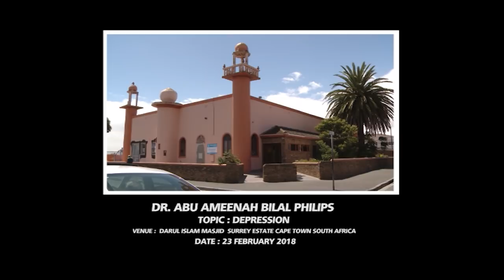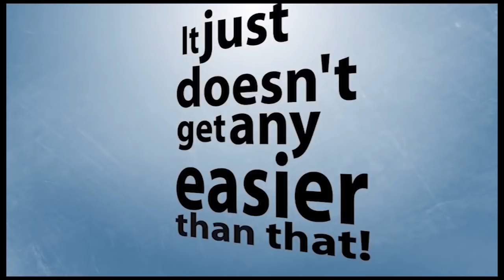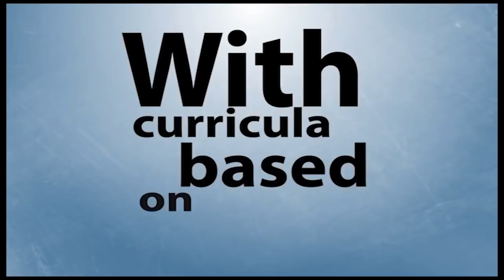Depression: A Leading Killer of Human Beings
This lecture by Dr. Abu Ameenah Bilal Philips was held at the Darul Islam Masjid - Surrey Estate in Cape Town, South Africa on the February 23rd 2018.

0:00 IOU advert
0:11 Topic slide
0: 22 Greetings
0:53 Lecture begins
26:42 Conclusion
27:30 IOU advert

JOIN the International Open University NOW!!